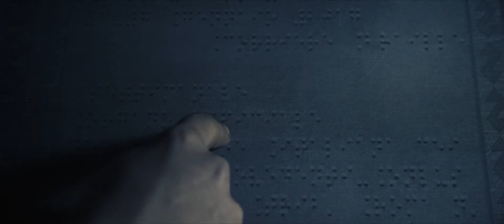Golden Era - Who's Blind? (Teaser)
“The research of a new and deep spirituality is in the base of the Changement which the contemporary man needs. Not just a new artistically renaissance, but economical, social and individual. In the symbols we can find the keys to read this message”.

A Tribute teaser to Marco Veronese's new artworks with the concept of Golden Age & Who's Blind?